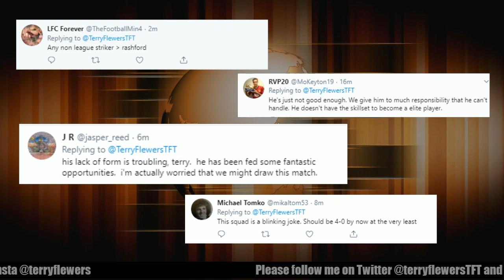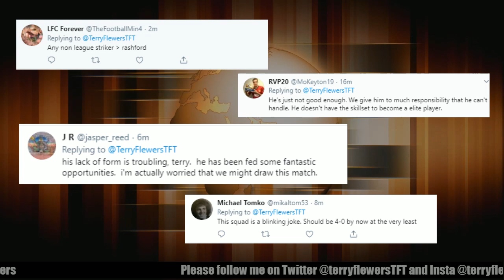Should Marcus Rashford be dropped? Manchester United Debate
We are Football Fan Media for real football fans, bringing you big match previews, post-match reaction, reviews, tactical analysis & player debate.

Plus the breakdown and debunk all major transfer stories.